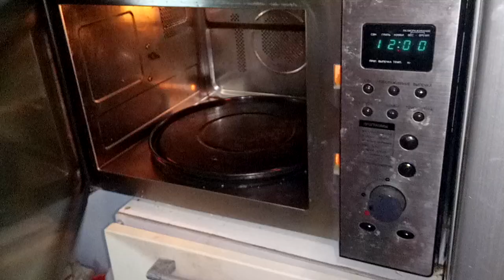Баранья корейка от звезды Мишлен или стоит ли готовить это..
Рецепт:
 Баранья корейка от звезды Мишлен Алана Мерчичона
Для маринада:
зиру и кориандр прогреть на сковороде для максимального раскрытия аромата зерен, и растолочь в ступке с остальными пряностями.
1 ч.л.можжевеловых ягод, 1 ч. л. зерен кориандра, 1 ч, л. зерен черного перца, 1 ч. л. шафрана, 1 ч л. зиры,  цедра одного лимона, цедра одного апельсина, 1 ст. л. хвостиков зелени кориандра, 1 ч. л . листиков свежего тимьяна, 1 ч. л. свежего розмарина. 150 мл. оливкового масла первого отжима,.
Маринуем  мясо в маринаде одни сутки. В  моем рецепте маринование проводилось в течение 12 часов. Обжариваем куски бараньей корейки в жире, уделяя особое внимание стороне с жиром. Потом доводим до готовновсти в жарочном шкафу  до температуры внутри куска мясо 54-56 градусов.
 В оставшийся маринад добавляем 150 мл. белого сухого вина, и увариваем соус до густоты.
Готовьте вместе со мной, и все будет ВКУСНЕЕ ЧЕМ ДОМА!!!